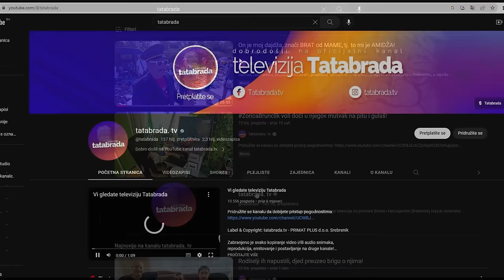SENADA i KĆERKA su prave ŽENE LAVICE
ĆEHAJE B.B,
Srebrenik 75350